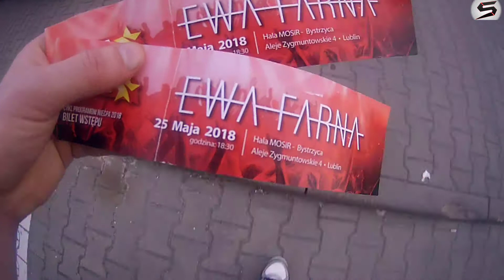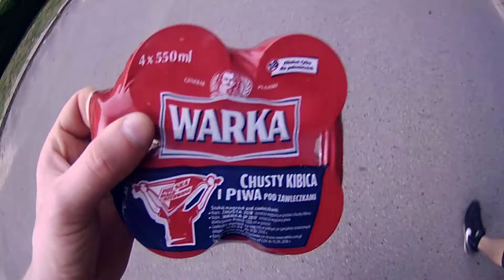Premier First vlog Teenager Star Concert - Ewa Farna.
PL/ENG  Hello on my first premiere Vlog here.I hope dat you enjoy it.